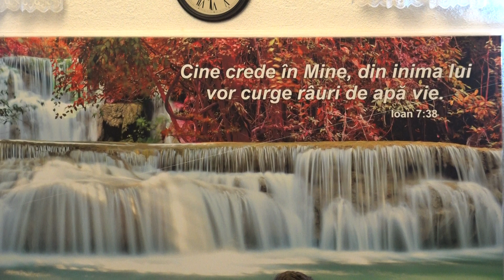Fr de la Vicov in vizita la Straja 01 01 2018